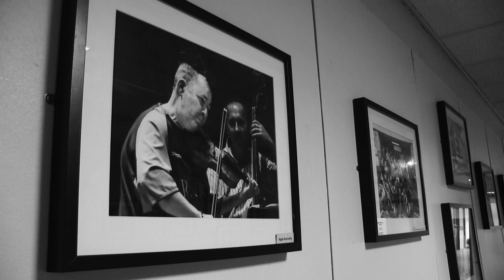'MY FAIRFIELD' By Frazer Ashford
Frazer tells us how the closure of the Fairfield Halls may also mark the end of his 40 year career as an entertainment photographer,  specialising in theatre production stills and concert photography.

Frazer Ashford has worked extensively in the UK, Ireland and the USA capturing such artists as The Osmonds, Rod Stewart, Elton John and David Bowie. His images have appeared worldwide in newspapers and magazines and has had his work shown in several major exhibitions both in the UK and overseas.